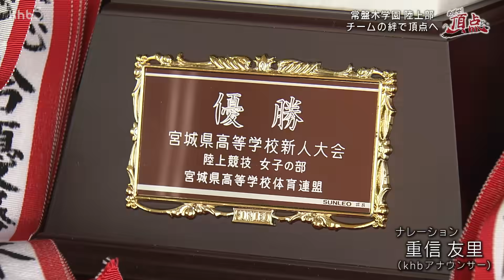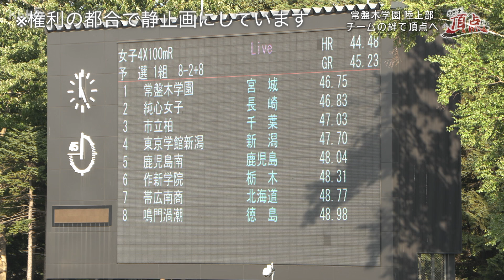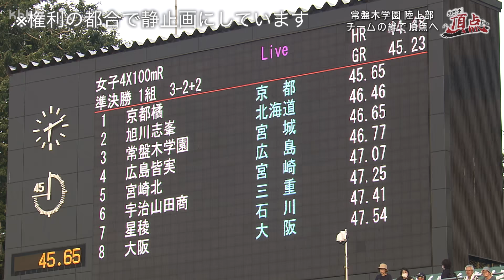めざせ！頂点【2023年9月30日放送】常盤木学園 陸上部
応援企業／七十七銀行、仙台進学プラザ、東京インテリア、東配、東和総合住宅、朴沢学園
※敬称略

大会新記録でのインターハイ優勝を目標に掲げる４×１００ｍリレーチーム。
東北大会では大会新記録で優勝し悲願の日本一へ弾みをつけた。
しかし北海道で行われたインターハイでまさかのアクシデントが。
チームの絆で困難に立ち向かう熱い夏を追った。